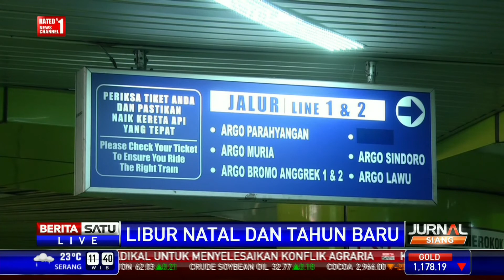Stasiun Gambir Mulai Dipadati Penumpang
Libur Natal dan Tahun Baru, calon penumpang mulai memadati Stasiun Gambir, Jakarta Pusat.

Facebook.com/BeritaSatuTV
Youtube.com/BeritaSatu